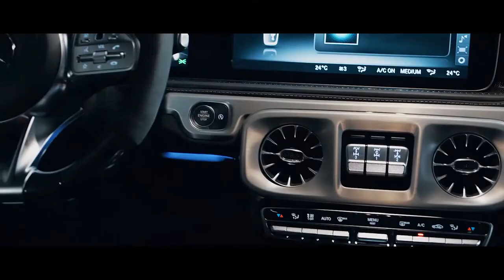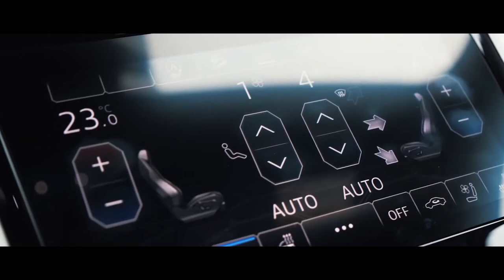Mercedes-AMG G63 & Lamborghini Urus -- Дым мой круговорот